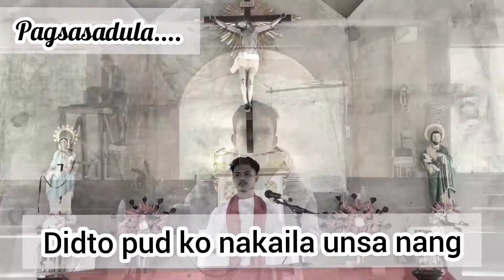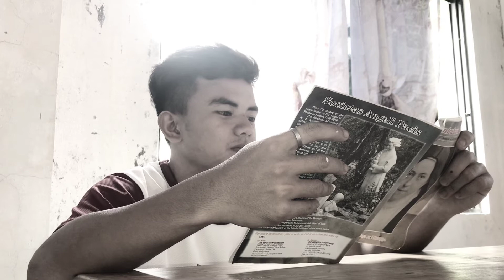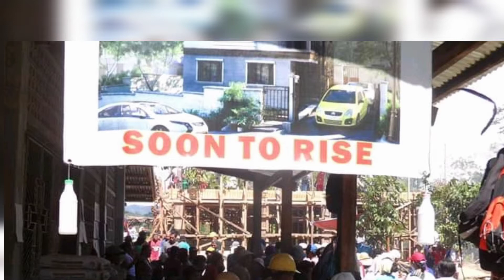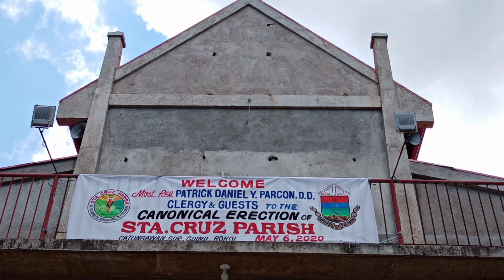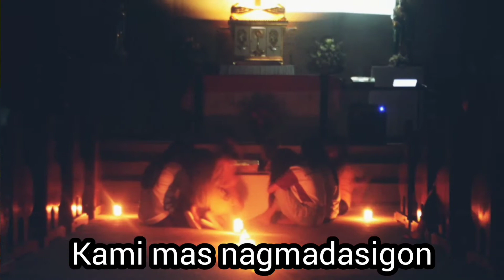TalYoTributeSaMgaPADRES by PYM Catungawan